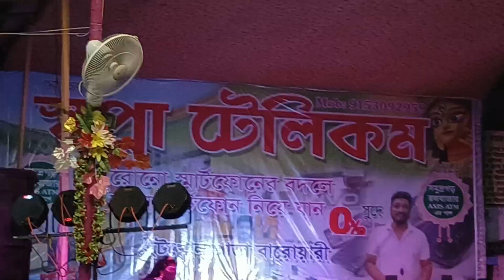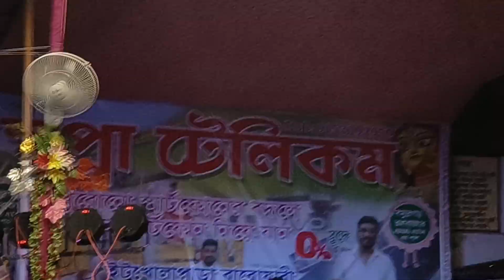পঞ্চমীর দিন প্রথম ঠাকুর দেখতে গেলাম 🥰💫@Paromita Lifestyle.